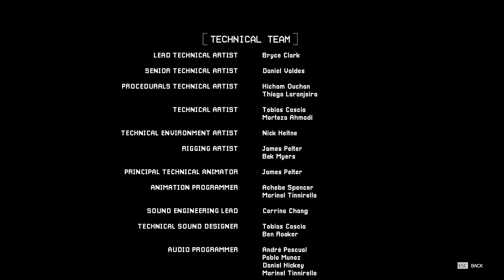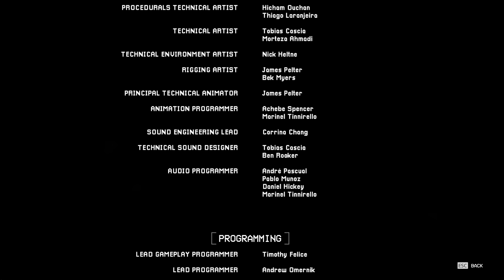Poppy Playtime Chapter 3 ENDING - NIGHTMARE CATNAP BOSSFIGHT.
Poppy Playtime Chapter 3 ending Gameplay Walkthrough Part 4 we take on catnap in a boss fight..